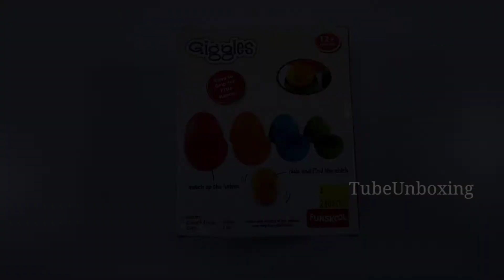Cute Nesting Egg Toy With Chick | Chick Nesting Toy For Kid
Plastic Eggs Nesting Toy with A Chick, Helps to Match, Nest And Discover
Features
* unskool Nesting Eggs is a sorting, stacking and plugging toy for 1 to 4 year old kids
* 5 take apart colorful eggs in different sizes that nest
* Matching colors shapes and sizes
* Develop hand-eye coordination
* Children can see the different sizes and nest one into the other and assemble it as well
* Develops the child's observation skills